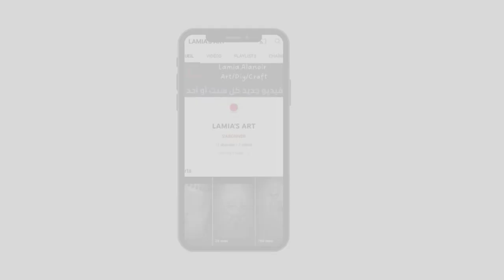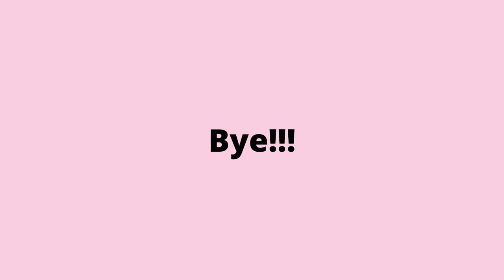Cds Aesthetic Painting tutorial (Part:01).